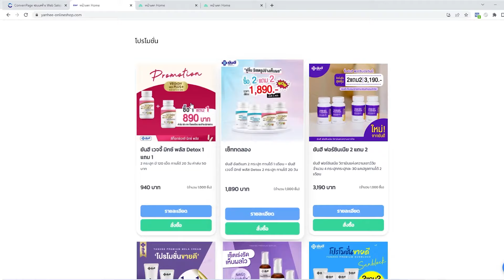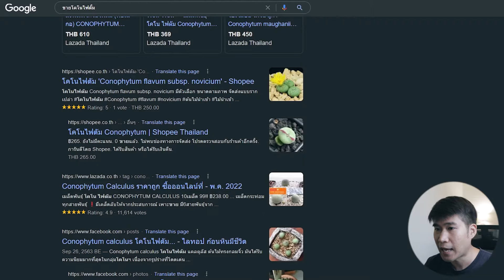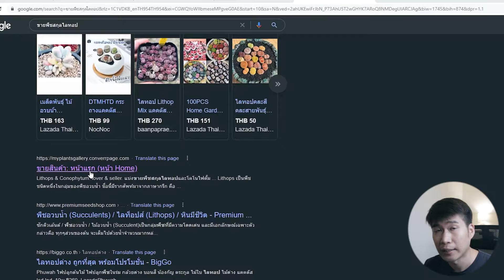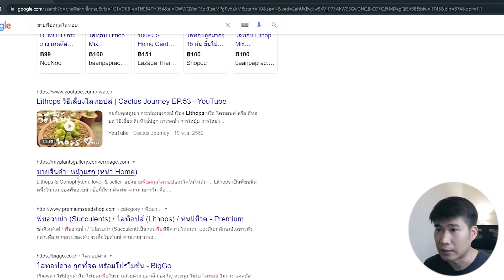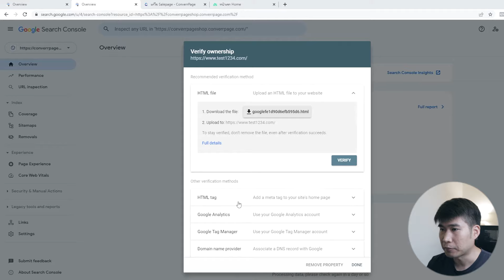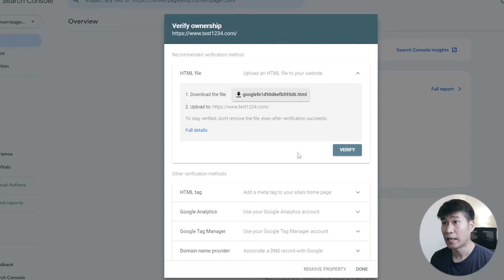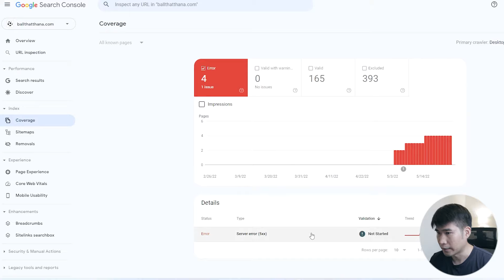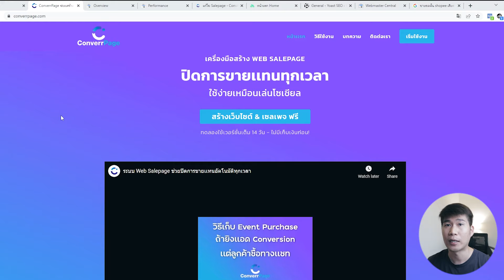ทำให้ Website & Salepage ติดอันดับ Google เร็วขึ้น ด้วย Google Seach Console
เป็นมั้ยเปิดเว็บไซต์ เซลเพจมาสักพักเเล้ว เเต่หาใน Google ไม่เจอเลย? คลิปนี้ผมจะบอกวิธีให้ web salepage เราโชว์ในการค้น Google เร็วขึ้นด้วย Google Search Console

สอนตั้งเเต่สมัคร ตั้งค่า ยืนยันยันโดเมน Google Domain Verification ทั้งใน Wordpress เเละ Web Salepage ของ converrpage.com

ดูคลิปเกี่ยวกับระบบ Web Salepage ของผมที่เริ่มต้นใช้ฟรีได้ ที่นี่

Timeline
0:00 เริ่มต้นคลิป
0:23 Goolge Search Console คืออะไร?
01:11 ตัวอย่างเว็บเซลเพจที่ใช้ Google Search Console กับไม่ใช้
05:29 วิธีสมัครใช้งาน Google Search Console
07:01 วิธียืนยันการเป็นเจ้าของ Domain
08:01 ยืนยันโดเมนกับ Wordpress
09:50 สิ่งที่ดูได้ใน Search Console
11:43 บอกต่อเว็บเซลเพจใช้ฟรี
12:16 กด Like & Subscribe เพื่อติดตามคลิปต่อไป

ถ้าคุณได้ประโยชน์เเล้วอยากสนับสนุนผม ร่วมสนับสนุนช่องของผมที่นี่

***อุปกรณ์ที่ผมใช้อัดคลิป***

Notebook (รุ่นใกล้เคียง ใช้ทำ Live สด ยิงเเอดโฆษณา ตัดต่อคลิปได้หมด)

ชุด Audio Interface สำหรับอัดเสียง